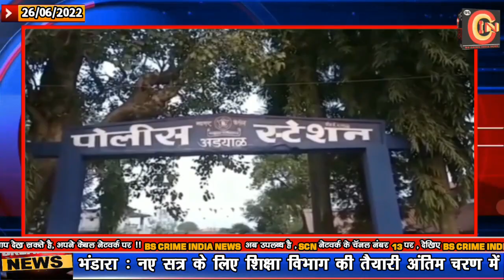अज्ञात चोरो ने घर के सामने से दोपहिया चुराई !!